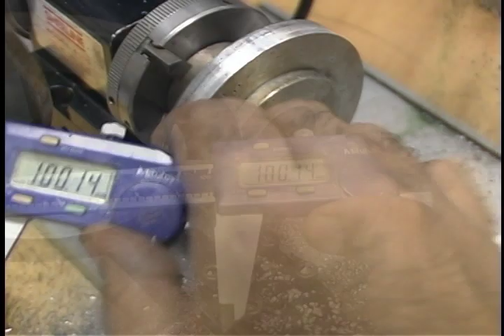Decreasing the diameter of a big pulley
This Vid presents the decreasing of the diameter of a big pulley, consttituted in aluminum.
It is also showed the tool and its support , both made by me.
The  tool was made from an old tungsten carbide bur.